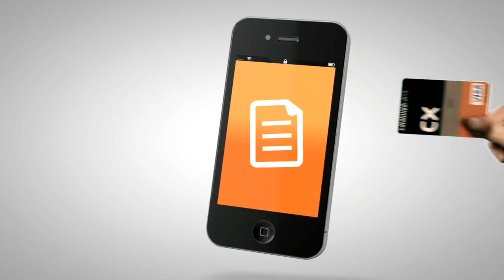CatalunyaCaixa - CXmobi: aplicació de banca mòbil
CXmobi és l'aplicació de banca mòbil de CatalunyaCaixa. Permet fer les operacions més habituals amb les mateixes claus d'accés de banca per Internet. Amb CXmobi es poden fer transferències, consultar la posició global i els moviments de comptes i targetes, contactar amb el gestor personal, localitzar oficines en realitat augmentada i accedir a moltes més funcionalitats a través de mòbil. És compatible amb iPhone, Android, BlackBerry i altres Smartphones.